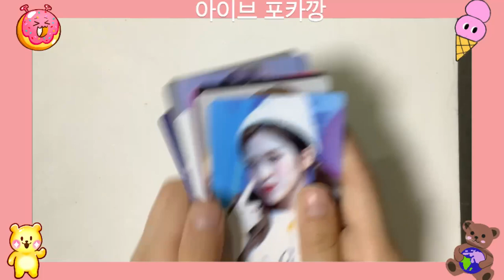아이브 포카깡